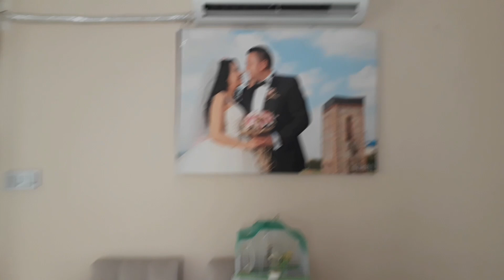TÜM GÜN EVİMİ TEMİZLEDİM🌸HERYER MİS-ONUNLA SON VLOGMUŞ😪PUMA AYAKKABI ALDIK👟TATLIYI HAKETTİM🤩VLOG☆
HERKESE MERHABALAR,
Bu vloğumu çekerken meğer Maydonoz kuşumla son vloğum olucakmış ertesi günü kuşumu kaybettim ve bu vloğumu editlerken hüngür hüngür agladim 😥
Benim icin cok zor oldu lütfen begenmeyi ihmal etmeyin❤